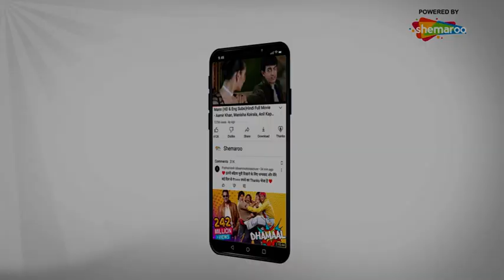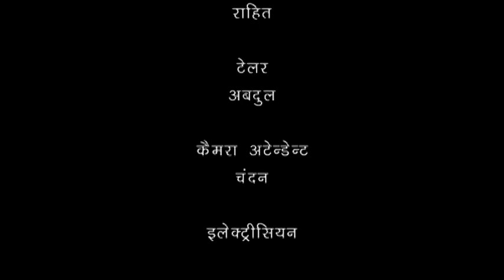बड़ी दूर से आये है - 5 एलियंस की कहानी | Comedy. Drama Series | Badi Door Se Aaye Hain - Episode 180